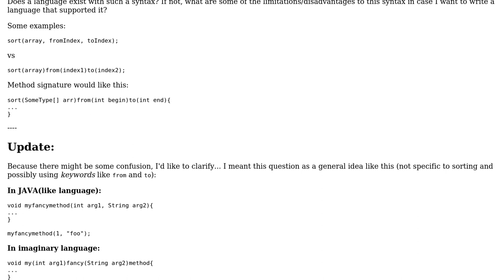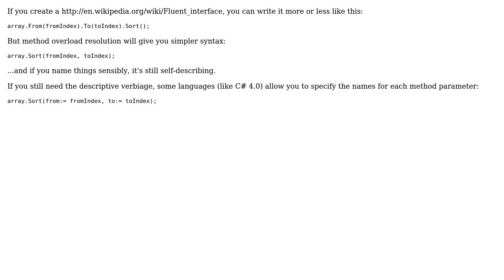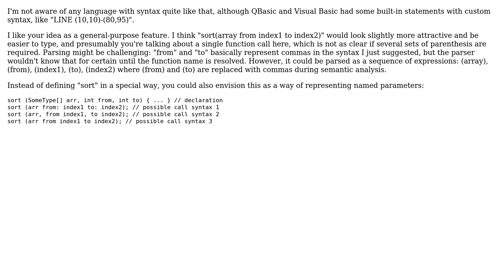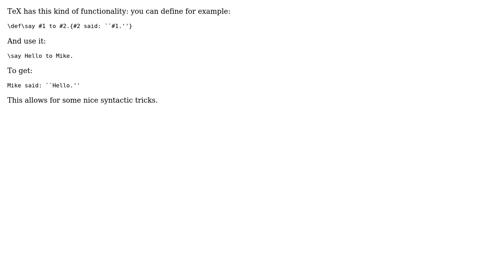Software Engineering: Is there a language that allows this syntax: add(elements)at(index);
With thanks & praise to God, and with thanks to the many people who have made this project possible! | Content (except music & images) licensed under CC BY-SA | Music | Images & others | With thanks to user Robert Harvey user Qwertie user liori user Jon Purdy user jimwise user c_maker user Bryan Oakley and the Stack Exchange Network Trademarks are property of their respective owners. You are responsible for your own actions.